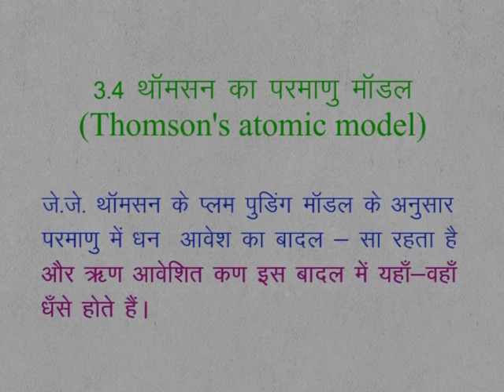CLASS 9th SCIENCE | ATOMIC STRUCTURE | 9 Sc 3 4 10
CLASS 9th SCIENCE | ATOMIC STRUCTURE | THOMPSON 'S ATOMIC MODEL |